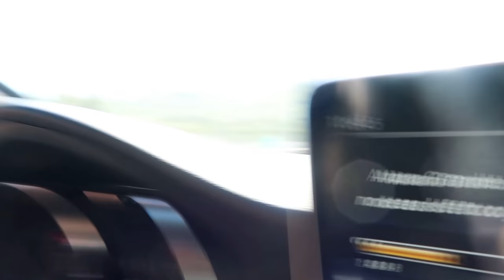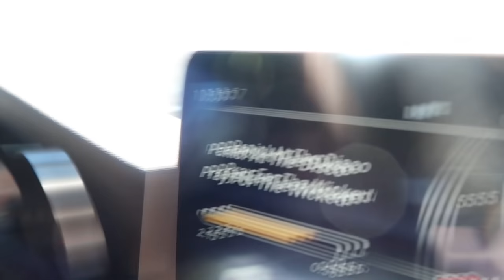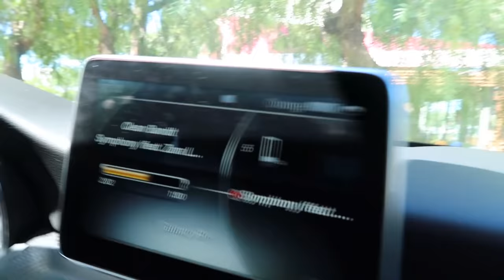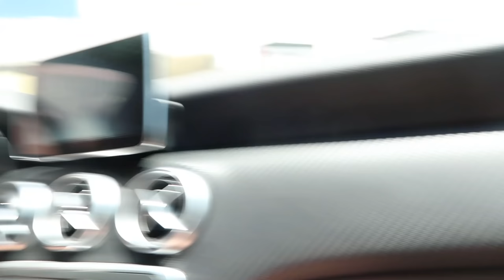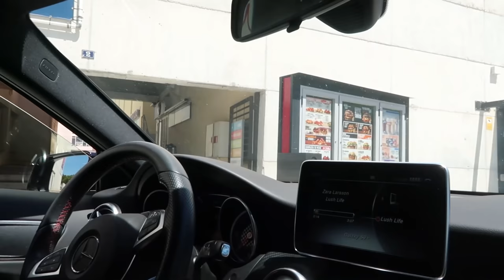24 HORAS PIDIENDO LO MISMO QUE LA PERSONA DE ENFRENTE | Lyna Vlogs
24 HORAS PIDIENDO LO MISMO QUE LA PERSONA DE ENFRENTE | Lyna Vlogs
Hooola gente linda! Hoy les traigo un nuevo 24 horas (me gustan mucho los retos de comida, sí señor) en el que vamos a pedir lo mismo que el auto de en frente, es decir, extraños van a decidir nuestra comida por un día entero! Creen que el challenge salga bien? ♥ Like para más ♥
↘️ ABRIR ↙️

Idea original: ExtraPolinesios

24 HORAS PIDIENDO LO MISMO QUE LA PERSONA DE ENFRENTE | Lyna Vlogs